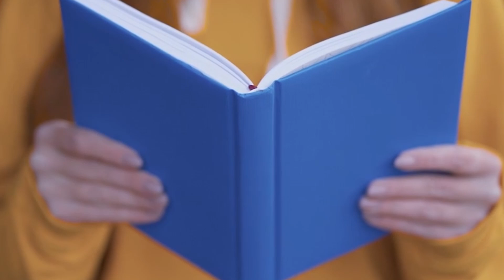JEE Mains 2025 Topper Share Their Success Story - Neethi Holla 🙋‍♂️🏆🚀